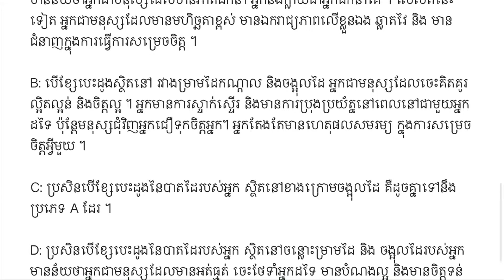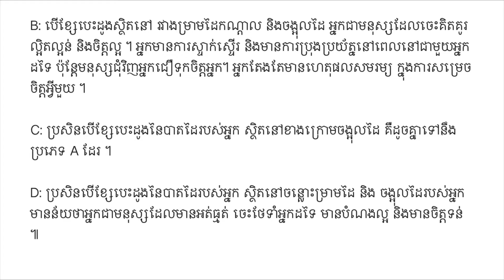មើលអត្ថចរិក តាមរយៈខ្សែក្រហមលើបាតដៃ…តើខ្សែមួយណាជារបស់អ្នក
សូមជួយចុចlike ដើម្បីជាការលើកទឹកចិត្តសំរាប់ពួកយើងបង្កើតវិដីអូថ្មីៗបន្តទៀត!
សូមចុចជាវ និង សញ្ញារូបកណ្តឹងដើម្បីទទួលបានការផ្តល់ដំនឹងនៃវិដីអូដែលយើងនឹងបង្ហោះនាពេលក្រោយៗទៀត!
សូមអរគុណ